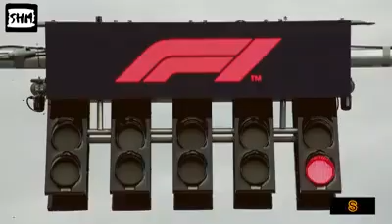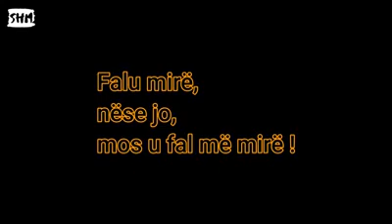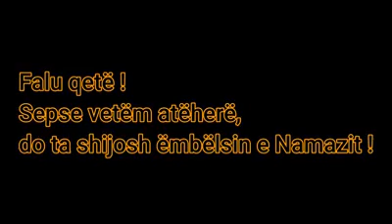Mjerë për ata që FALEN ! 🏎️....